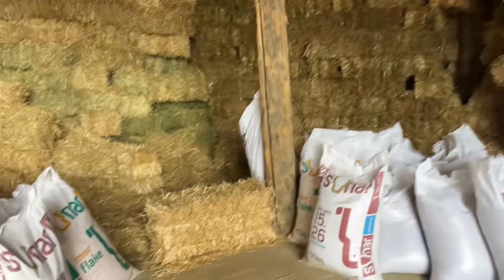ÇİFTLİKTE AKŞAM YEMLEMESİ / HAYVANLARIMIZ KAÇ KĞ YEM YİYOR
YOUTUBE UN EN KALİTELİ İÇERİK ÜRETEN TARIM  VE HAYVANCILIK KANALINA HOŞGELDİNİZ.
BUGÜN AKŞAM YEMLEMESİ İÇİN BESİ ÇİFTLİĞİNDEYDİM
ANGUSLAR VE YERLİ HAYVANLARIMIZ İÇİN YEM YAPTIK
BAĞLI BESİMİ YOKSA AÇIK BESİ Mİ ?
SİMENTAL Mİ YOKSA ANGUS MU
HEPSİ VE DAHA FAZLASI SİZLER İLE
ÖYLEYSE VİDEO YA GEÇELİM İYİ SEYİRLER